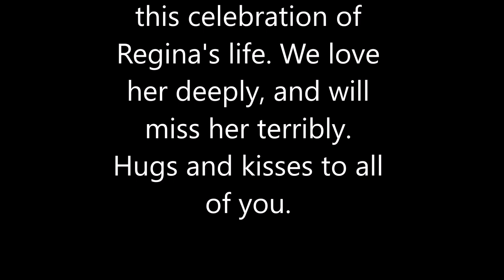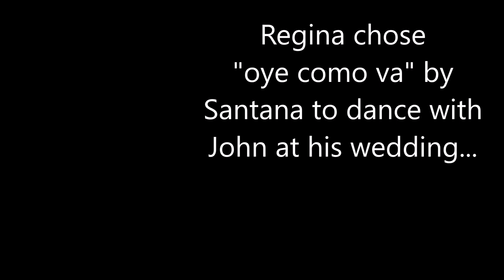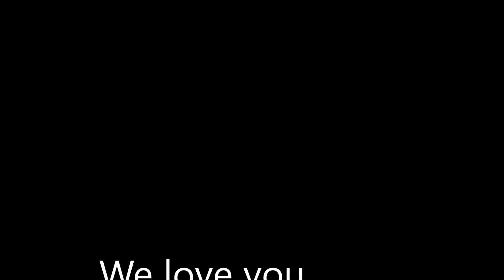2023 Regina - Celebration of Life